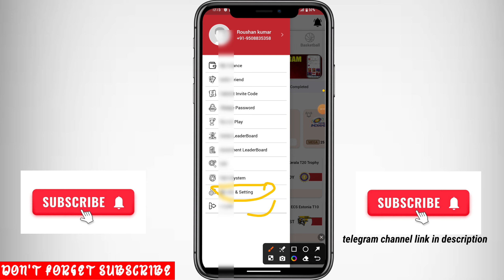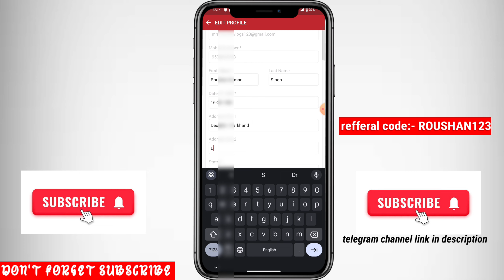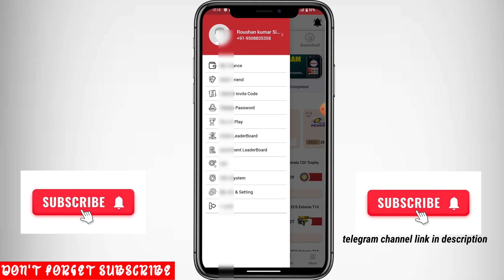boom11 me profile setting kaise kare | Boom11 ki profile setting kaise kare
your queries 👇👇👇

boom11 me register kaise kare
boom11 me id kaise banaye
boom11 kaise khele
boom11 app me account kaise banaye
boom 11 download kaise kare
boom11 me register kaise khele
boom 11 se paisa kaise kamaye
boom11 se paisa kaise kamaye
boom11
boom11 me withdraw kaise kare
boom11 me account verify kaise kare
boom11bonus kaise use kare
boom11 app kaise use kare
boom11 code kaise use kare
boom 11 mein profile setting kaise karen
boom 11 ki setting kaise karen
boom 11 mein profile setting kaise karte hain
boom 11 profile setting